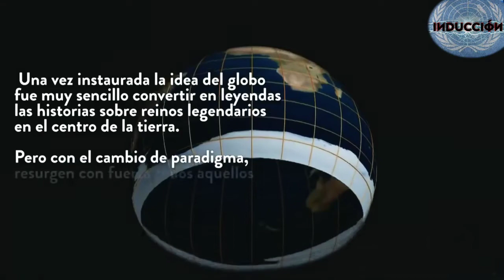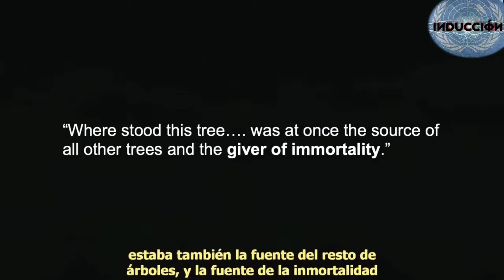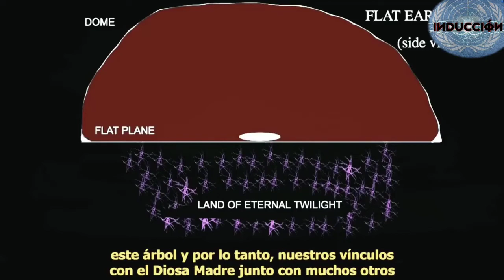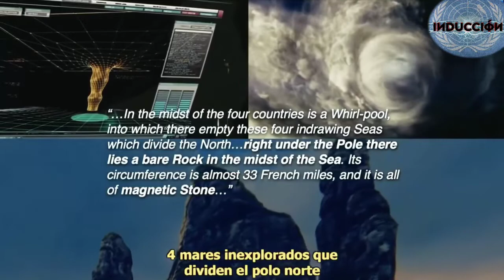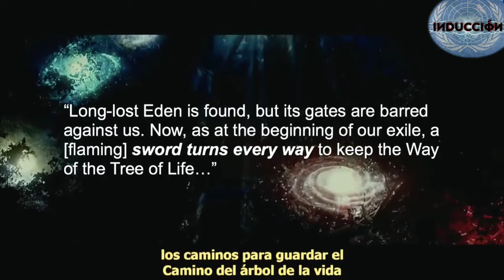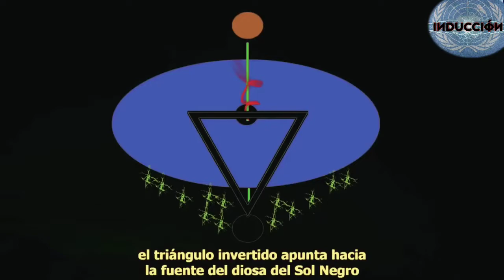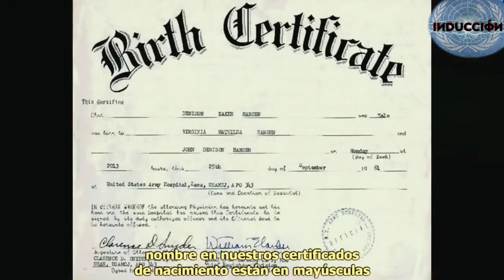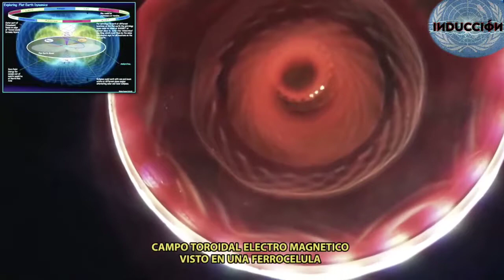El Árbol De La Vida